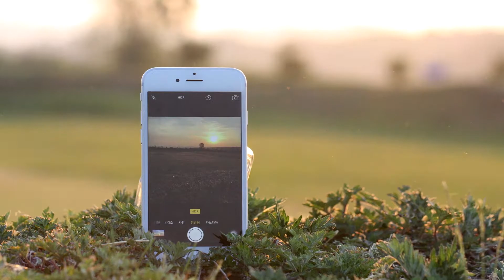5 Bigfoot Caught on Camera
The Bigfoot caught on Tape and moving in real life? These collection of videos are alleged proof of the existence of this cryptid. The cryptid called a bigfoot or skunkape or even sometimes mistaken as a yeti. But its all up to you to believe what you want. Hoax or real?

People said my voice gives them ASMR. Might as well add that to my tags haha~

===Help me?===
To help contribute more languages for the subtitles, click here and choose a video you feel like helping me

I thank you in advance. XD